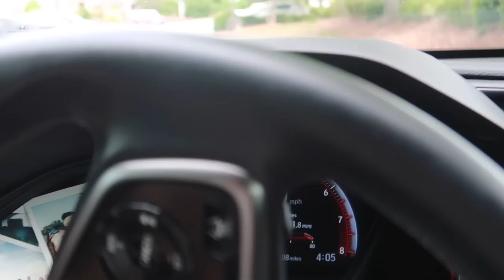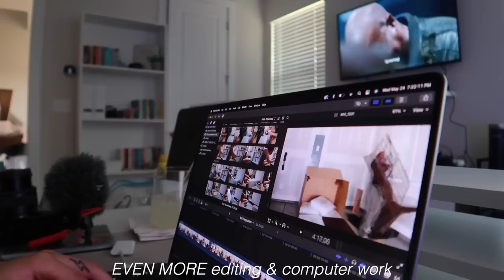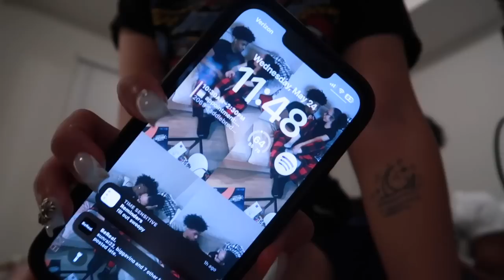VLOG: prep with me for my 21st birthday trip! | nails, laser, toes, hair + more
ITS BIRTHDAY SZNNNN! yall im finally showing you the prepping process for how i got ready for my 21st birthday trip! i got my hair, nails, toes, LASER HAIR REMOVAL?? and even some more stuff done to get ready so it's a JAM PACKED vlog! i hope you all enjoy this vlog & the travel vlog is coming soon!
☺︎ if you see any items i may have missed within my videos, let me know and i'll add them to my storefront!
filming & equipment ☆ﾟ.*･｡ﾟ
my vlog camera: canon g7x mark ii
sit down camera: canon eos m50
sit down camera: canon eos m6 mark ii
car tripod
regular tripod
wireless canon tripod
editing software: final cut pro
☆ FAQ
birthday: may 29th (gemini babyyy ♊︎)
age: 21 (at the time of posting this)
height: 5’1
university: unc charlotte alumni! class of 2023 with my B.A in writing, rhetoric, and digital studies